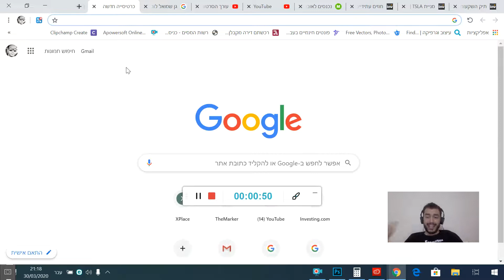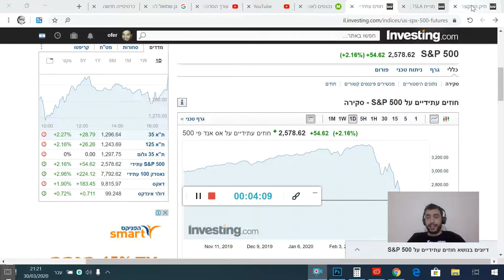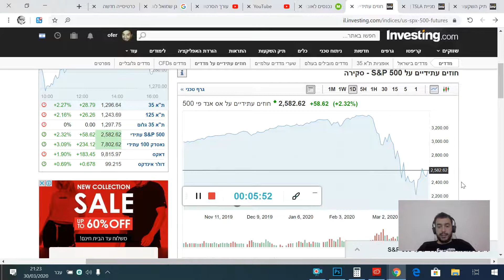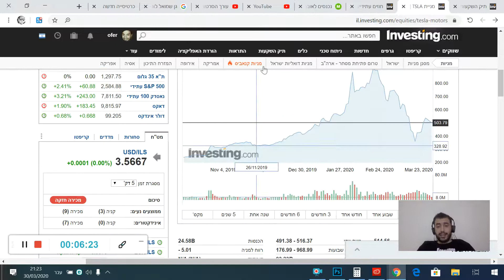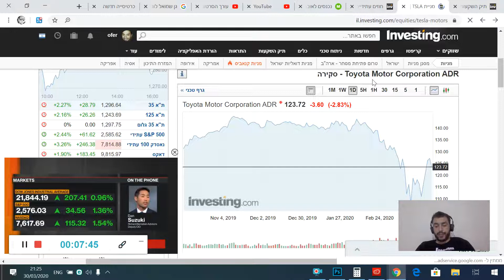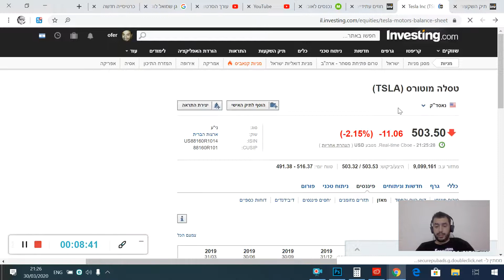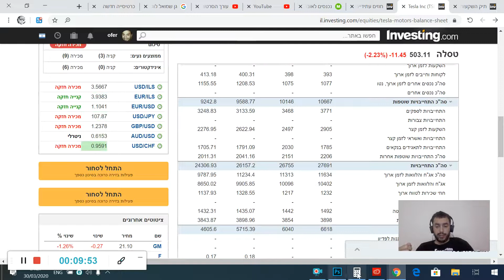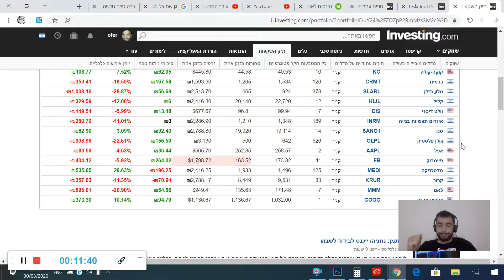מניית טסלה, קורונה ושוק המניות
משבר וירוס קורונה בשיאו והמניות עולות? איך זה קורה? ההסבר הוא טכניקה לשליטה מנטלית ברגשות האנשים
בנוסף אני מדבר על תיק המניות 2020 שמתאושש (זמנית)
ומה עם מניית טסלה? האם אני קונה ?